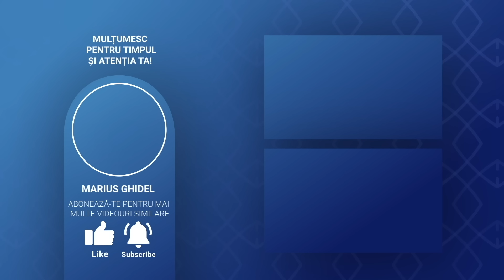886. CEI CARE TRAIAU INAINTE LA SATE SAU IN TRIBURI ERAU ADEVARATELE HIPER-CIVILIZATII